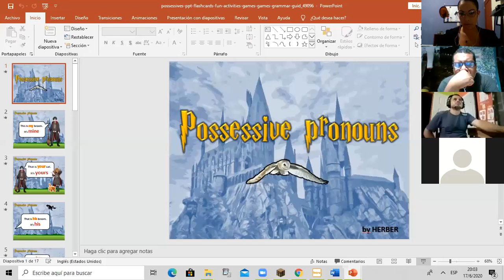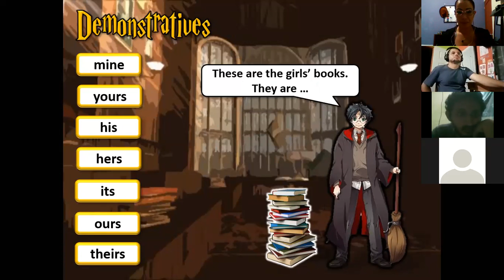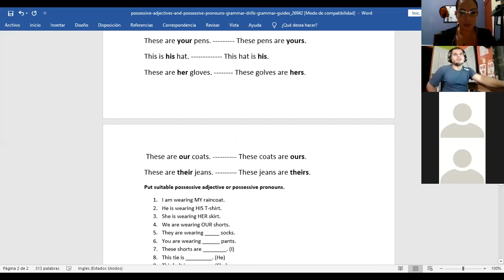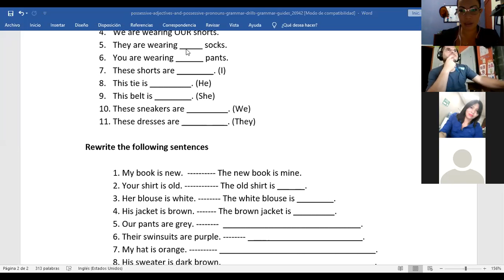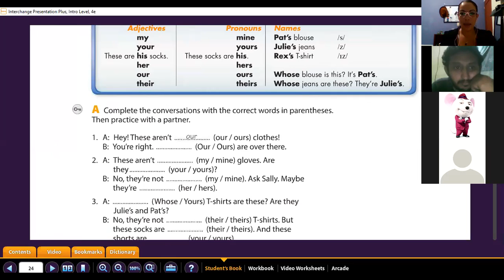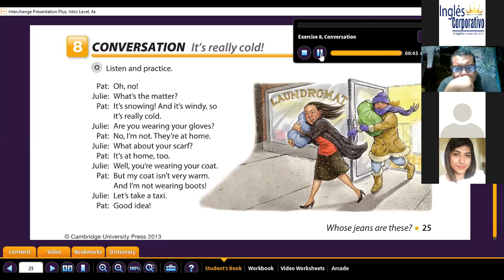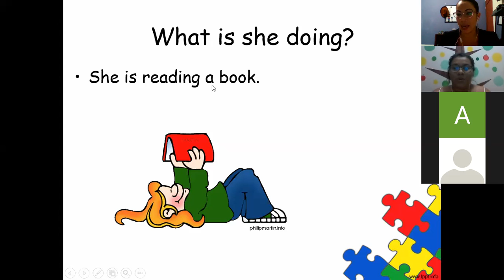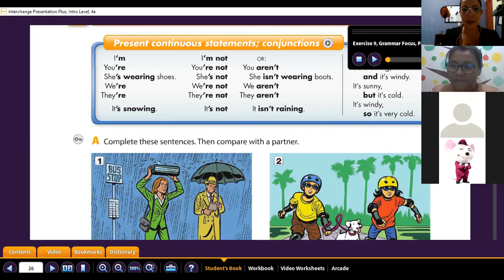Ingles Corporativo- Possessives